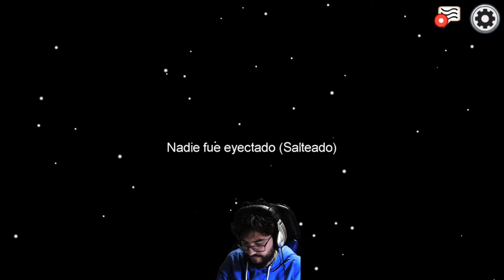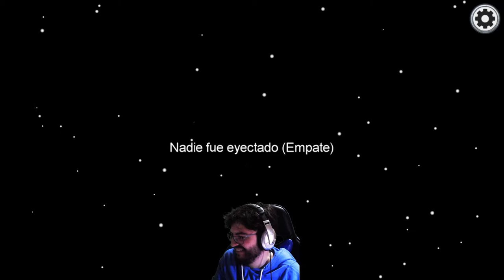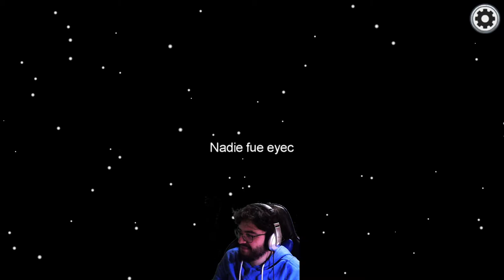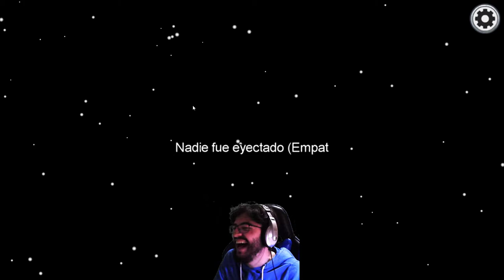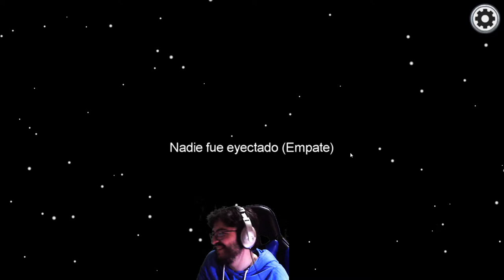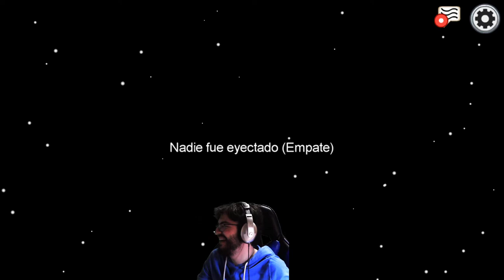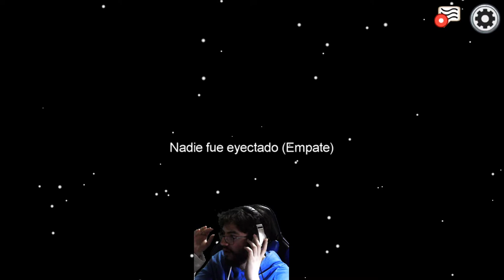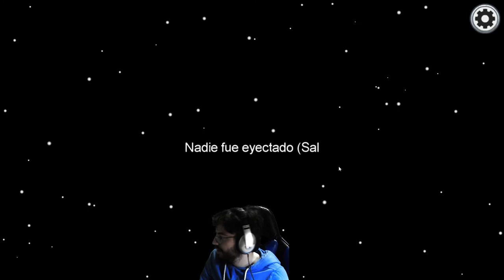Among Us - cap.11 - Regalos infundados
Desagradecidos...